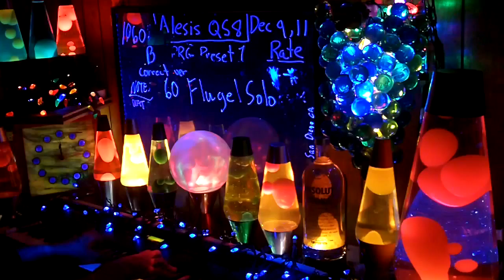1060b YT MrAlesisMan - Alesis QS8 - PRG Preset 1 - FlugelSolo - 060 ++